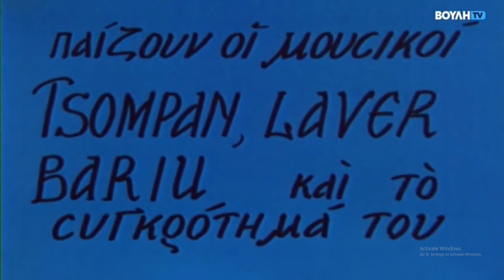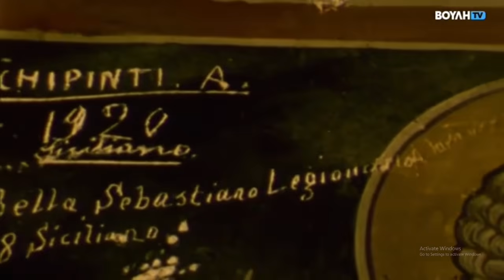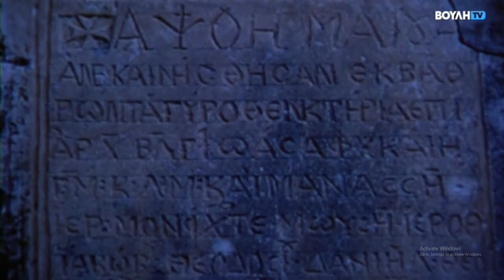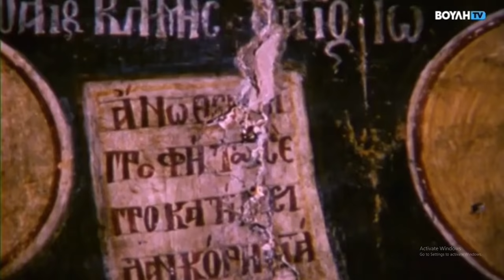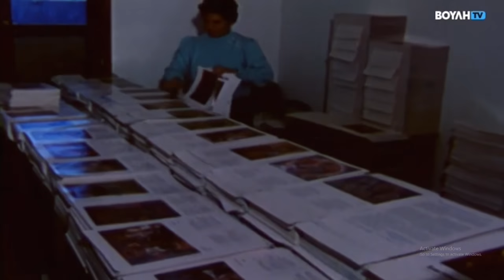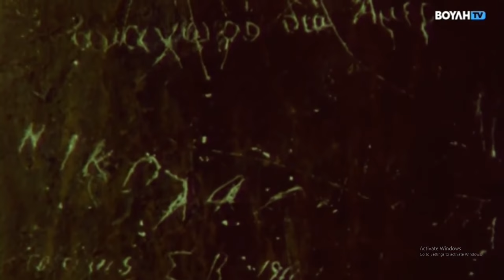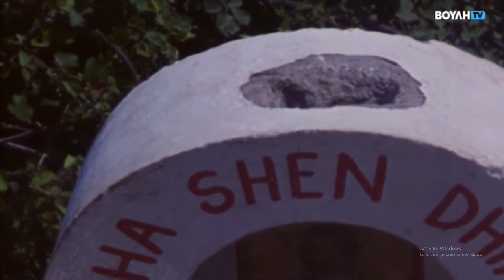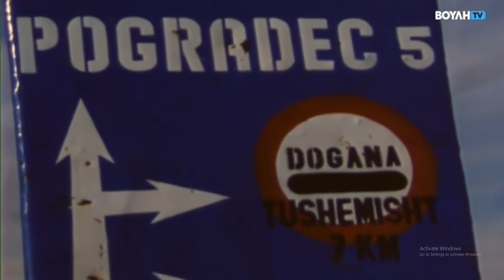ΑΛΒΑΝΊΑ ΑΝΆΣΤΑΣΗ ΤΗΣ ΟΡΘΟΔΟΞΙΑΣ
Για όσους δεν είχαν την ευκαιρία να παρακολουθήσουν την ταινία της Μαρίας Μαυρίκου «ΑΛΒΑΝΊΑ ΑΝΆΣΤΑΣΗ ΤΗΣ ΟΡΘΟΔΟΞΙΑΣ» μπορούν να την παρακολουθήσουν εδώ.